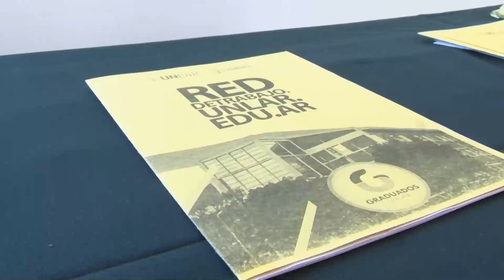La Subsecretaría de Graduadxs cerró actividades 2020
En el 2020, 23 graduados y graduadas fueron beneficiadas con becas laborales.
Además, se dictaron 150 capacitaciones virtuales.